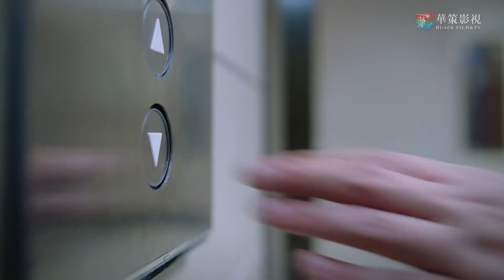[ENG] 火山姐邂逅心动男神！子秋为何深夜买醉？|谭松韵 宋威龙 张新成 | 以家人之名 Go Ahead